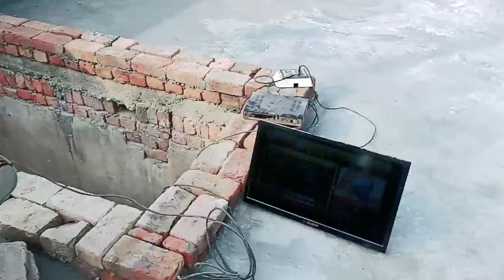village life vlogs | village life vlogs in Pakistan | Pakistani vlogs | intelligent Munda Vlogs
schoollifeboyvlogs

this video contains following topics:
my first vlog | village life in Pakistan | village life Vlogs | vlogs | village life | srs vlogs
vlogs
1. School
2. Life
3. Boy
4. Vlogs
5. School life boy vlogs
6. School
7. Life
8. School life
9. School life love story
10. School life vs college life
11. School life tik tok video
12. School life song
13. School life comedy
14. School life love story full movie 218
15. School life status
16. School life after lockdown
17. School life movie
18. School life hacks
19. School life part 1
20. School life funny video
21. School life story
22. school life
23. school life love story
24. school life song
25. school life vs college life
26. school life part 1
27. school life story
28. school life hacks
29. school life status
30. school life love story full movie 2018
31. school life part 2
32. school life tik tok
33. school life after lockdown
34. school life movie
35. school life funny video
36. village life village lifestyle
37. village life with om and family
38. village life in pakistan
39. village life in india
40. village life in japan
41. village life in china
42. village life in nepal
43. village life in england
44. village life in turkey
45. village life in bangladesh
46. village life in australia
47. village life in switzerland
48. village life in america
49.village life Vlogs
50.village life vlogs in Pakistan
51.village life vlogs video
52.vloggers
53.village life vloggers
54.village life vloggers iintelligen Munda 55.Vlogs
56.ducky bhai vlogs
57.ducky bhai new vlog
58.vlogs Pakistani
59.vlogs for all
60.vlogs by his
61.vlogs sistrology
62.vlogs channel
63.vlogs today
64.vlogs India
65.vlogs new
66.vloging channel
67.vlogers channel
68.vlogers in Pakistan